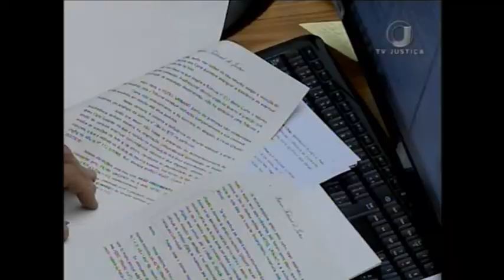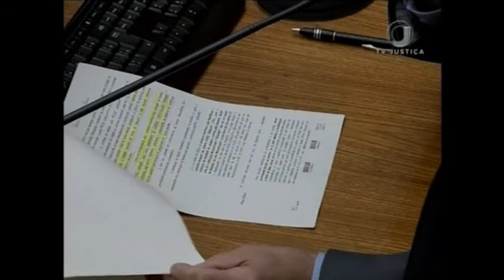Jornal da Justiça 1ª edição - Troca produtos (07/04/17)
Prazo de três dias para troca de produtos com defeito não é considerado ilegal. Esse foi o entendimento dos ministros do Superior Tribunal de Justiça, ao julgar uma ação contra as Lojas Americanas.